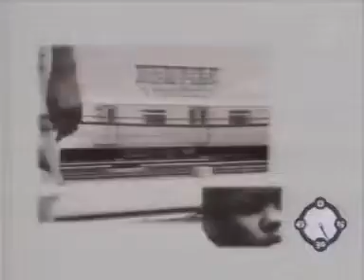Dr Alban Away From Home